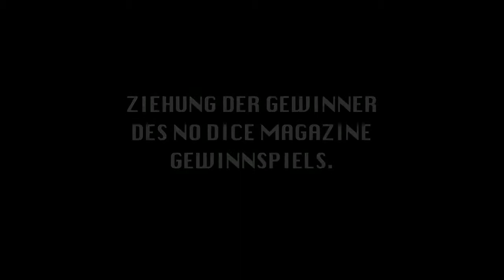No Dice Magazine - 1. FC Union Berlin | Gewinnspiel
1.FC Union Berlin have very kindly donated us the match ball from Friday night's 4-2 win over St. Pauli. The ball is signed by the goalscorers: Simon Terodde, Torsten Mattuschka and Adam Nemec for Union; Marius Ebbers and Sebastian Schachten for St. Pauli. This is an absolutely unique piece of Union memorabilia and we are incredibly grateful to everyone at 1.FC Union for their support of No Dice. We also have a framed portrait of the Alte Försterei, signed by Nick Hornby, also donated by 1.FC Union.

Der 1. FC Union Berlin hat uns freundlicherweise den Spielball vom Spiel gegen den FC St. Pauli überlassen. Auf dem Original-Spielball befinden sich auch die Unterschriften aller fünf Torschützen aus dem Spiel. Des Weiteren gibt es noch ein gerahmtes Portrait der Alten Försterei mit der Unterschrift von Nick Hornby zu gewinnen.